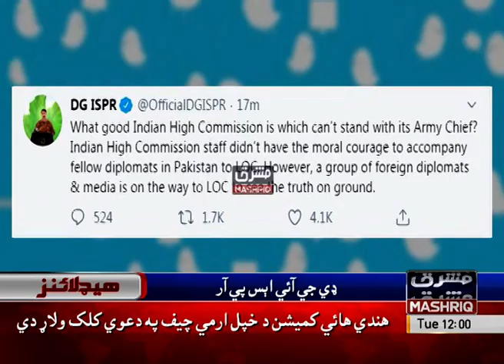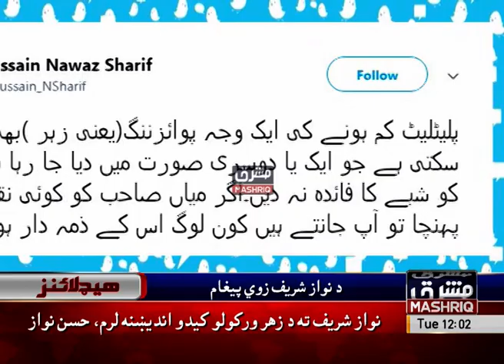Mashriq News Headlines 12:00 PM 22nd-October-2019